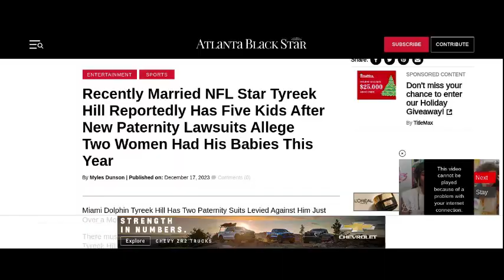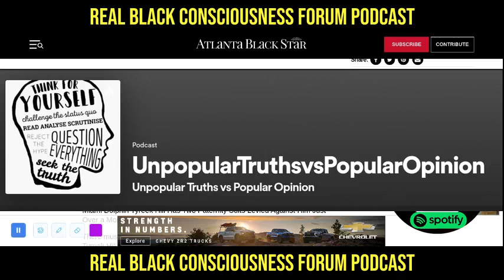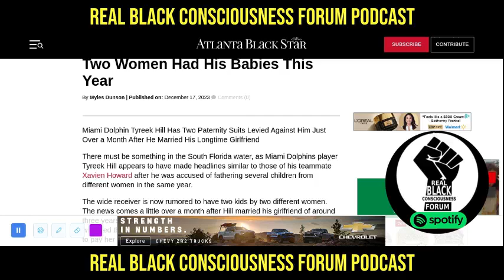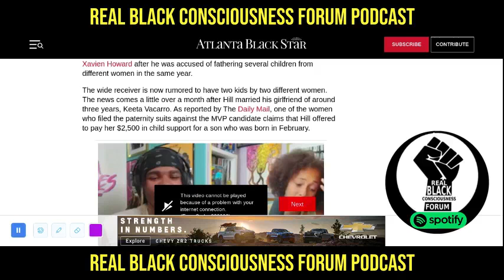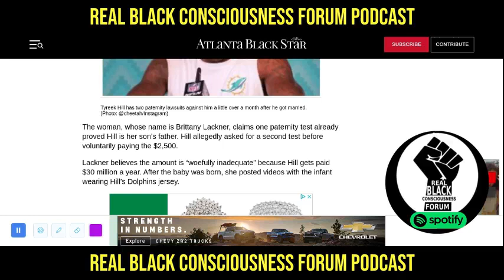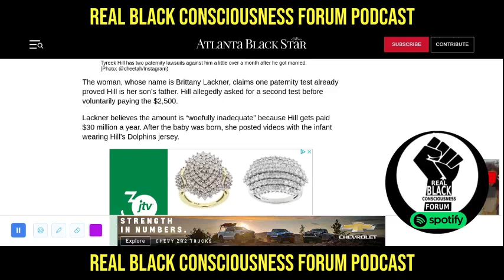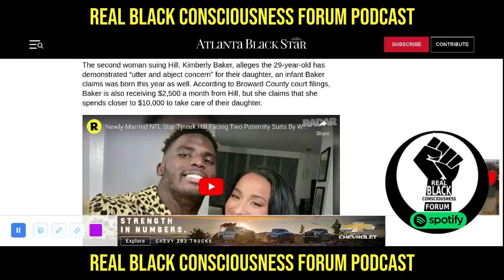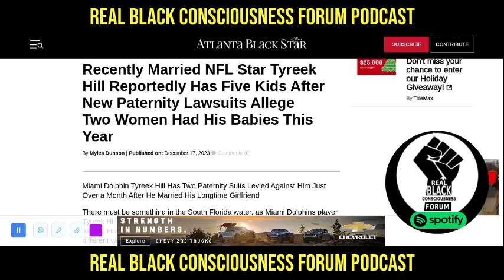Tyreek Hill: $4 Million Dollars In Child Support - 7 Kids Possibly By 5 Different Women!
Join us as we have a conversation about our brother Tyreek Hill, as he is in route, to pay well over $4 million dollars in child support over the span of 18 years. Tyreek allegedly has 7 children with 5 different resources. He didn't have a clue that HE IS THE PRIZE! Let's talk about men being the resource in this episode! Thanks! RBCF!

Hashtgs